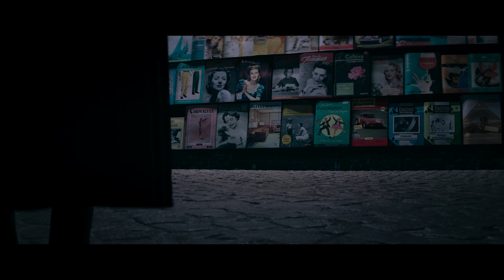The Nun 2 - Official Trailer (2023)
1956 - France. A priest is murdered. An evil is spreading. The sequel to the worldwide smash hit follows Sister Irene as she once again comes face-to-face with Valak, the demon nun.

Director: Michael Chaves
Writers: Ian Goldberg, Richard Naing, Akela Cooper
The Nun 2 Starring: Taissa Farmiga, Bonnie Aarons, Storm Reid

Trailers&Go Team.